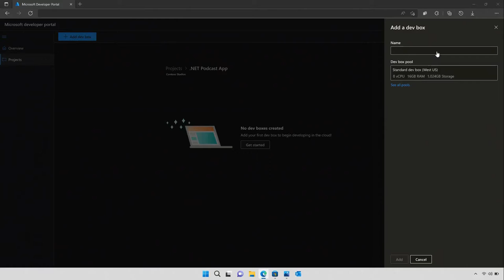Le nuove cose di Deno e la preview di Microsoft Dev Box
/** Links /*